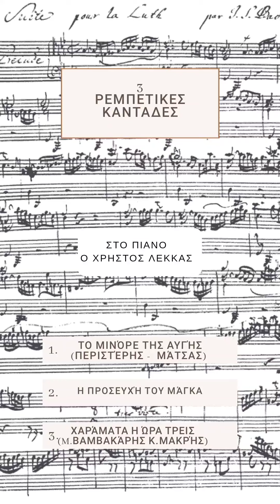Τρείς ρεμπέτικες καντάδες στο πιάνο ο Χρήστος Λέκκας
Το μινόρε της αυγής (Περιστέρης -  Μάτσας)
Η προσευχή του μάγκα (Ανώνυμο)
Χαράματα η ώρα τρεις (M.Βαμβακάρης)